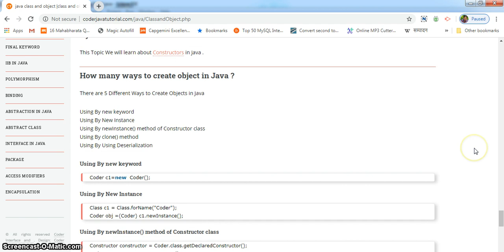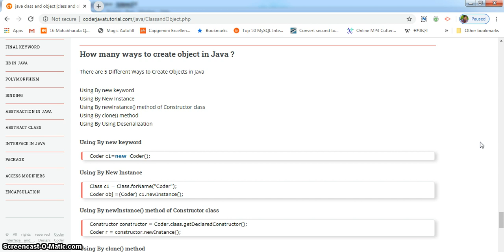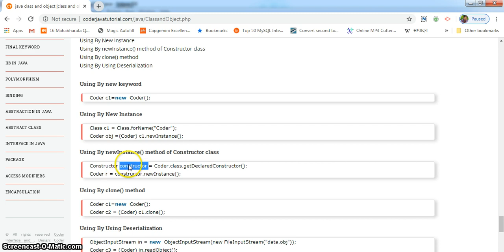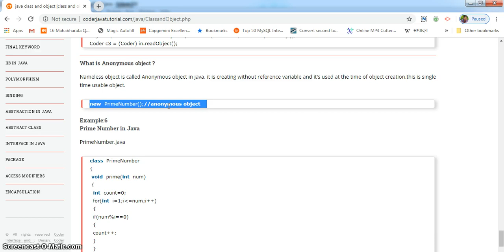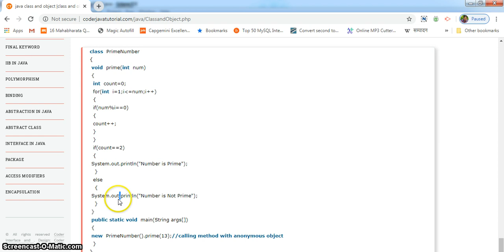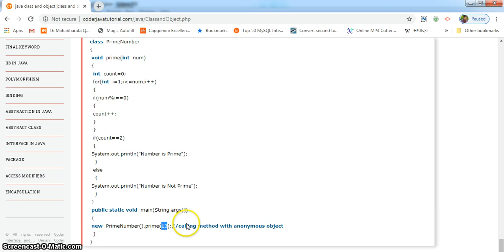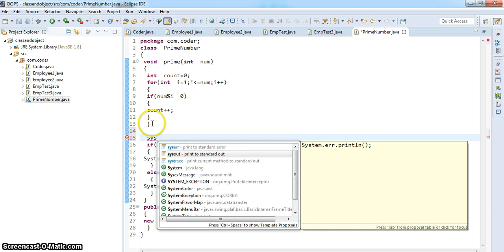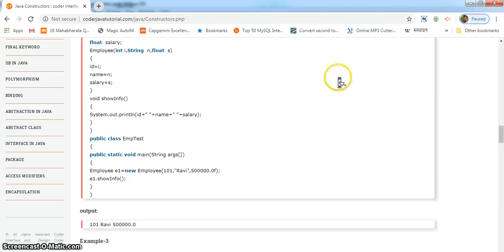How many ways to create object in Java | OOPs Concept in Java | Core Java Tutorials in Hindi #5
? Our Online Training Features:
1.Training with Real-Time Experts
2.Industry Specific Scenario’s
3.Flexible Timings
4.Soft Copy of Material
5. Share Videos of each and every session.